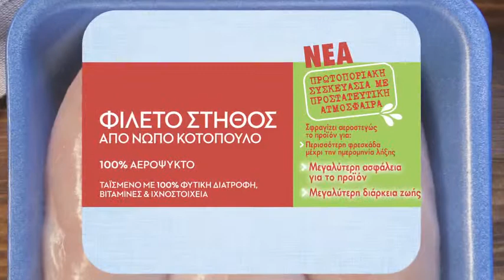Pollo confezionato ad apertura facilitata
HQF è il primo produttore greco ad aver introdotto Cryovac BDF, nuova generazione di film termoretraibile, anti condensa, ed ha sfruttato l'investimento anche in chiave di comunicazione ai consumatori finali. L'implementazione del nuovo sistema viene mostrata in tv sotto forma di pubblicità. E in cucina, un'apertura facilitata appositamente sviluppata elimina la necessità di coltelli e forbici, rispondendo alle esigenze emerse dalle ricerche di mercato che indicavano l'apertura difficile come la caratteristica più fastidiosa degli imballaggi alimentari.